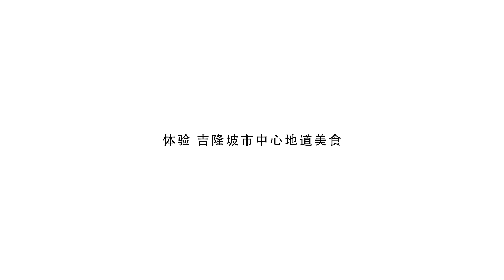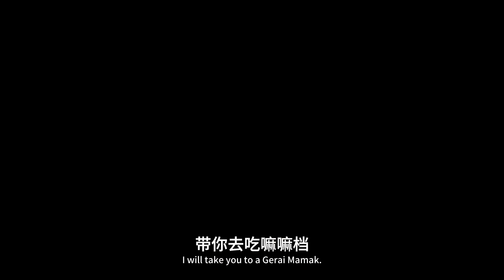Malaysian Street Food 马来西亚吉隆坡美食丨寻觅吉隆坡便宜又地道的美食文化丨【探透】 第一季 6期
马来西亚吉隆坡好吃到停不下来，不能错过的地道美食推荐!!!

到马来西亚吉隆坡旅游你不得不知道吉隆坡中央车站(KL Sentral) 这个重要公共运输枢纽的车站，这次的探长Kien就是一个在这车站附近上班，并且常常带领国外客户穿梭在复杂的街道中寻找美食的年轻人，Ubi则是常年生活在车站附近，对此地带也是寥落指掌~相信在他们的带领下，可以满足大家在车水马龙中那饥肠辘辘的挑剃味蕾!! 听说最意想不到的美食还要等各位探员们亲自去问问他们了。

探透为您探寻全世界最地道的当地体验。从2020年起，探透的旅行APP将在东南亚地区和加拿大上线！美食体验，城市之旅，自然风光，您都可以在探透平台上找适合您的体验。

每一支“探透旅行”影片会为您介绍一个有特色的当地探长。我们将在每周三和周六更新。